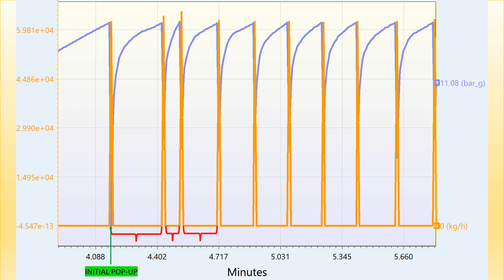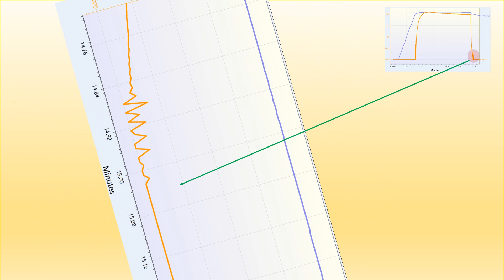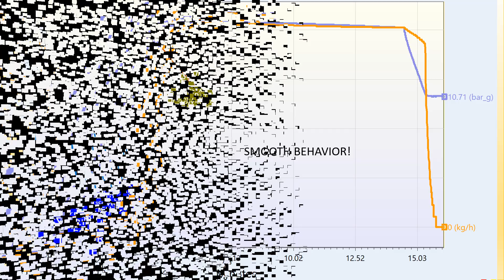Pressure Safety Valve Size and Rigorous Checking Procedure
With respect and joy to share free technical info,
Mihail